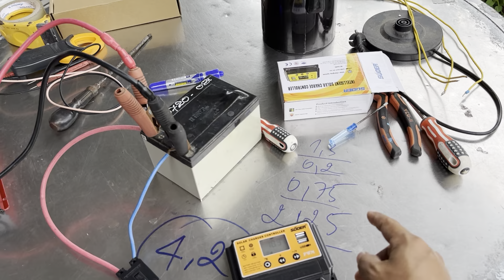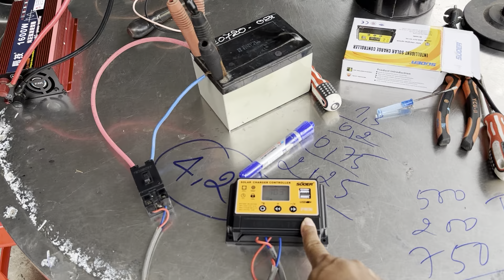Hệ siêu cỏ tấm 50w BLUE SUN giá 500k bao ship, suoer 30a cho ae tập chơi 0948932417.